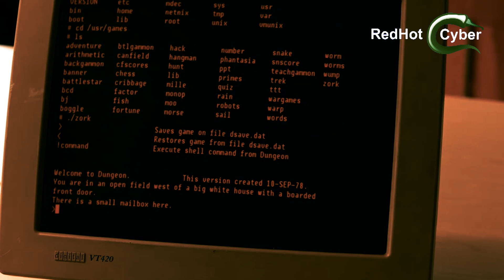Gli inventori di UNIX e del linguaggio C - Dennis Ritchie & Ken Thompson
In questa puntata di RedHotCyber, vorrei parlarvi di due scienziati, due grandi innovatori, i cui nomi sfuggono a molte persone che si occupano di tecnologia e di informatica.

Non sono riportati nei libri di storia delle superiori, ma il loro contributo è stato così fondamentale per l'informatica moderna, che dal loro lavoro si è evoluta tutta la tecnologia del mondo nel quale oggi stimo vivendo.

Ideatori di due grandissimi hack, quali il sistema operativo UNIX e il linguaggio di programmazione C.

Oggi parliamo di Dennis Ritchie e di Ken Thompson.